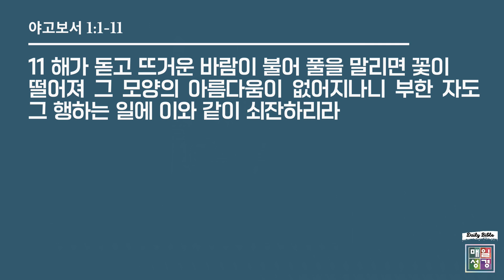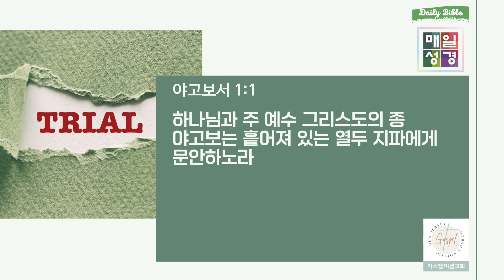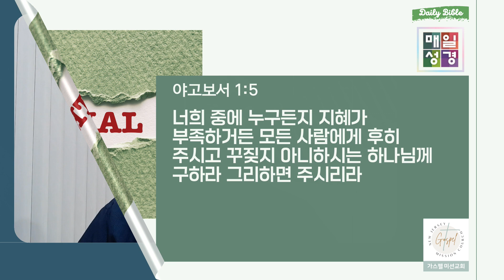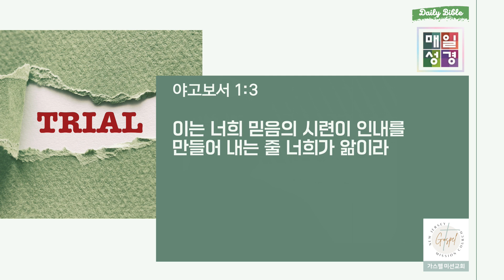2021년07월01일(목) [매일성경] 묵상말씀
2021년07월01일(목) [매일성경] 묵상말씀
"시험을 기쁘게 여기라"